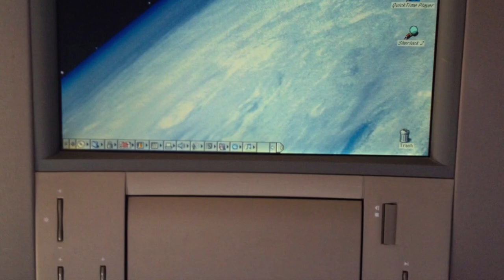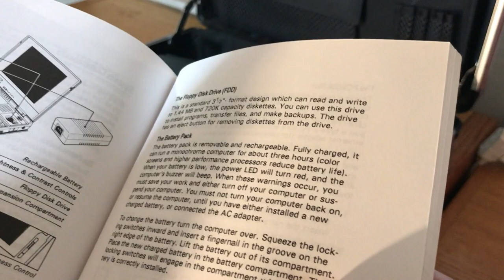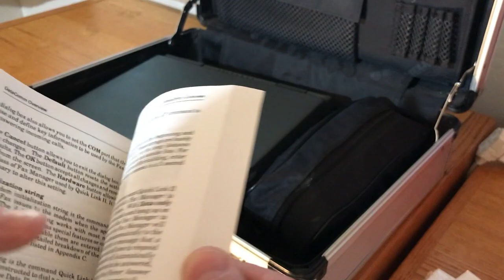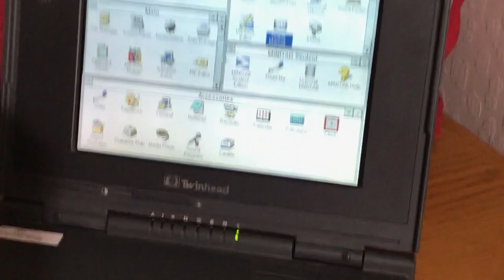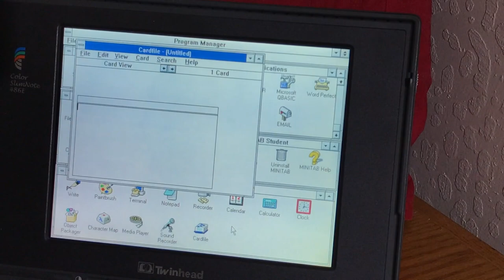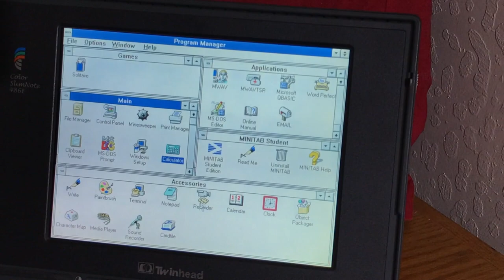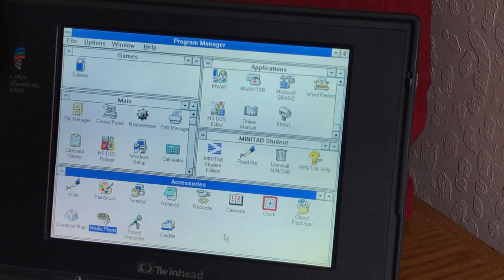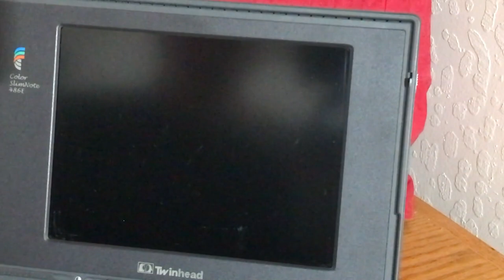TWIN HEAD SLIM NOTE-486E LAPTOP NICE ESTATE SALE FIND WILL IT WORK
This video#47 is about THE TWIN HEAD SLIM NOTE-486E LAPTOP NICE ESTSTE SALE FIND WILL IT WORK My Wife A Me Going Through Out Buildings Found This In A Very Rat Infested Water damaged Building It Was Covered Up That It What Protected Vintage This Laptop